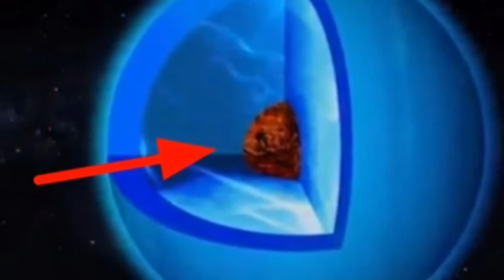What would happen if you fall into Uranus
Uranus, an ice giant with the size of 4 earths. What would happen to you if you fell into uranus, what would you see on your way down, and how would you fall into uranus.
Let us assume you are in an atmosphere entry vehicle built for uranus and equipped with food and everything to keep you alive, as you enter uranus's atmosphere you would be falling at speeds of about 1,221km/h, after that you would fall through clouds of frozen  methane mixed with hydrogen, and hilium, at this altitude pressure would be 0.5 earth atmospheres and temperature would be -220°C. Your fall would just be a bit slower than falling on Earth. As you descend further the darker it would become, and pressure and, temperature would increase. As you fall 128 kilometers the pressure would be around 7 earth atmospheres and the temperature would be around 10°C, soon you would reach Uranus's water clouds, intense lightning would crackle around you, as you reach the bottom of these clouds, the temperature would be53°C and pressure would be around 60 earth atmospheres. Soon you would discover your self in a strange and almost bottomless sea that is over 2000times deeper than the pacific ocean. This region is called the mantel, a hot and dense fluid of icy water,methane,and ammonia. As you sink through you would notice the light of uranus's magnetic field, Suddenly you would notice millions of diamonds around you. The deeper you kink the hotter and denser it becomes untill the density of your ship equals the density of the surrounding and you are stuck. If ship has special abilities and you keep sinking you would eventually reach Uranus's cores a small cor the size of Earth, made of super compressed iron,rock and,ice. By now temperature would be around 5000 degrees and pressure would be above 5 million earth atmospheres.